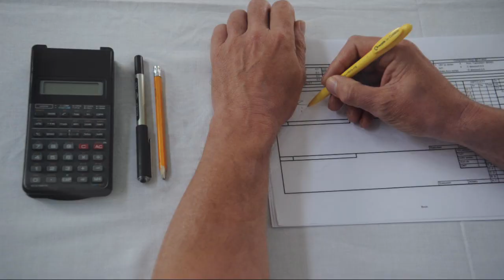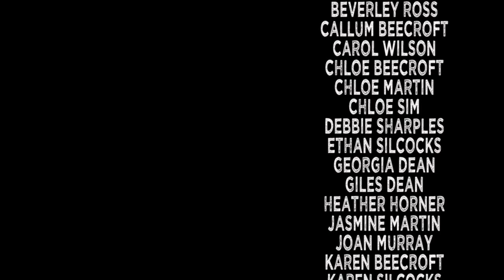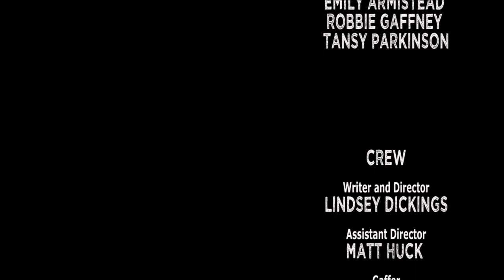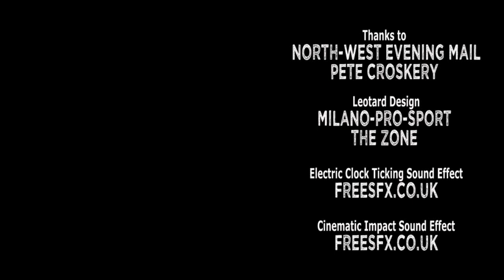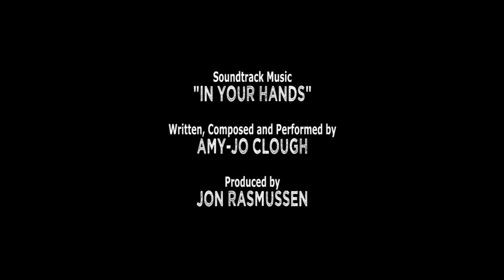Fighting for Perfection (2014) Gymnastics Short Film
An inspirational tale of a gymnasts fight to achieve perfection. A journey of self belief, hard work and determination. Will Molly reach perfection or will it all come crashing down?

Fighting for Perfection is an independent short film, it was completed in March 2014 after the shoot which took place in August 2013. Over 70 local people and gymnasts from Furness Gymnastics Club, volunteered for the shoot. The song, In Your Hands, was written and performed by Amy-Jo Clough especially for the short.

Want your own film? - Contact

**Main Cast**

Molly
EMMA NEWSHAM

Alice
ELLIE HARVEY

Coach
KERRY WILLISON-PARRY

Head Judge
JOHN ABERNETHY

Judge
EDWARD W. RAFTER

Dad
ANDY BOND

Mum
DONNA ABERNETHY

Sister
MILLIE KNEALE

**Extras**

Audience Member
ABIGAIL PETERS
AMEY HAUGHIN
AUDREY WATSON
BECKY BRITTON
BETHANY SIM
BEVERLEY ROSS
CALLUM BEECROFT
CAROL WILSON
CHLOE BEECROFT
CHLOE MARTIN
CHLOE SIM
DEBBIE SHARPLES
ETHAN SILCOCKS
GEORGIA DEAN
GILES DEAN
HEATHER HORNER
JASMINE MARTIN
JOAN MURRAY
KAREN BEECROFT
KAREN SILCOCKS
KATE ABERNETHY
KELLY KNEALE
LEAH WALKER
LILY WILSON
LYN FRASER
PAUL MARTIN
RHODRI SILCOCKS
TABITHA-JAYNE BRITTON

Bench Gymnast
AALIYAH PETCHER
CAITLYN AYRES
JADE LILLY HIRD
OLIVIA WRIGHT

Coach
LEAM DA SILVA
SAM HUCK

Gymnast
AMY LOVIDGE
GABRIELLE WHEELER
ISABELLE WALKER
KATE MITCHELL
NIAMH SHARPLES
NICOLE ABERNETHY
SADIE TREEN

Judge
ANDREW DENISON
EMILY ARMISTEAD
ROBBIE GAFFNEY
TANSY PARKINSON

**Crew**

Writer / Director
LINDSEY DICKINGS

Assistant Director
MATT HUCK

Gaffer
EMMA DEVEREAUX

Spark
NANCY HARKNESS

Camera Operator
LINDSEY DICKINGS
MATT HUCK
SAM HUCK

Clapper Loader
CINNAMON E.A DALE

Boom Operator
DOM WHITE

Crew Assistant
ASHTON BOWRON
KIERAN WRIGHT
SAM HUCK

Qualified Coach
GEMMA ROBINSON
NAOMI WOJCIK

Receptionist
DOM WHITE
JAMIE MACDONALD

Stills Photographer
ASHTON BOWRON
CONOR BURROW

Film Editor
LINDSEY DICKINGS

Key Hair and Make-up Artist
ABIGAIL MANSFIELD

Hair and Make-up Artist
LINDSAY PARSONS
PAIGE CHARLES

Wardrobe Co-ordinator
DONNA ABERNETHY

Wardrobe Assistant
KATE ABERNETHY

**Other**

Leotard Design
MILANO-PRO-SPORT
THE ZONE

Thanks to
FURNESS GYMNASTICS CLUB
NORTH-WEST EVENING MAIL
PETE CROSKERY

**Music**

Written, Composed and Performed by
AMY-JO CLOUGH

Soundtrack Produced by
JON RASMUSSEN

Copyright of Lindsey Dickings (2014)

You may not download this video, embed it into external sites, upload it to YouTube yourself, or make it available for download.